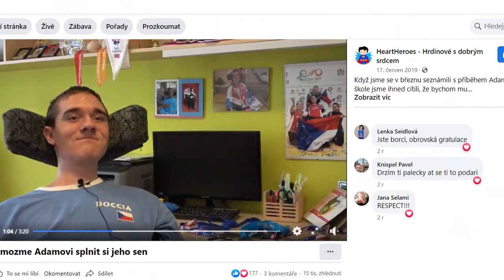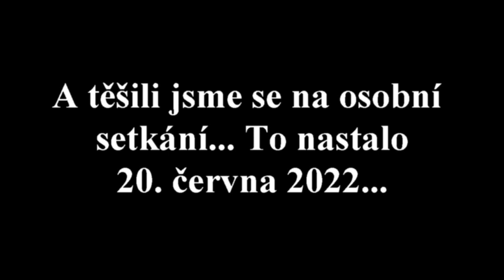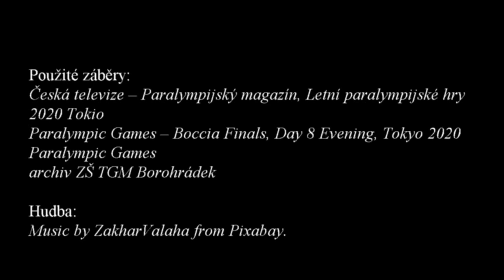Adamova cesta za snem a naše škola